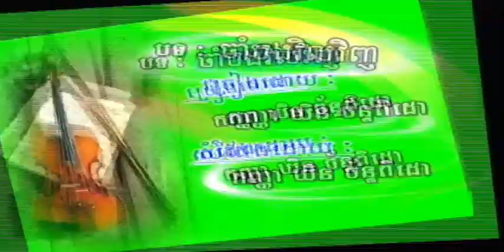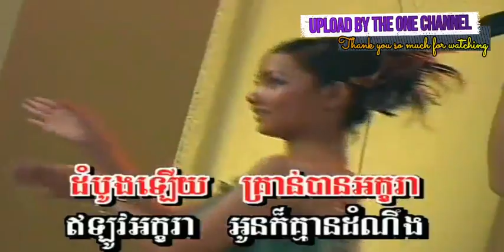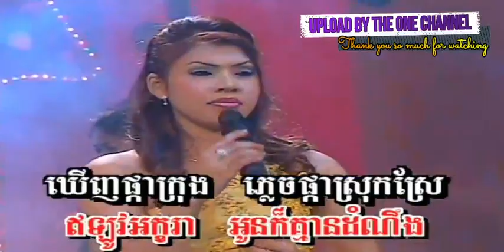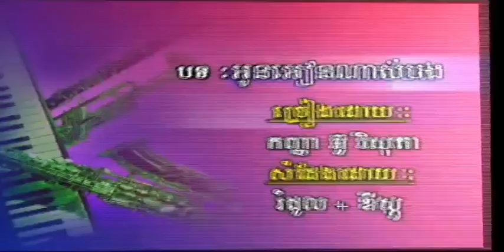ចាំ​បង​វិលវិញ ច្រៀងដោយ ឃិន ចន្ធ័ពិដោ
ចាំ​បង​វិលវិញ ច្រៀងដោយ ឃិន ចន្ធ័ពិដោ GOLDEN BELL DVD VOL6 បទលេខ ១១